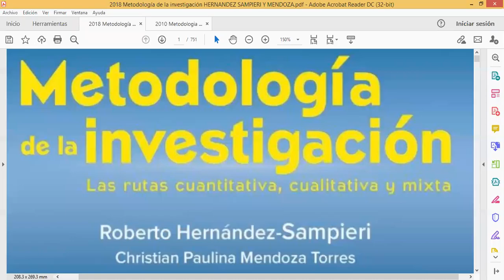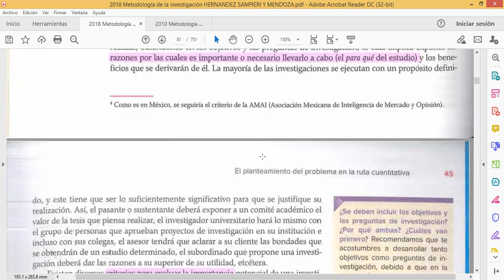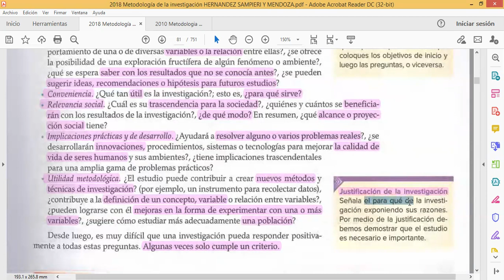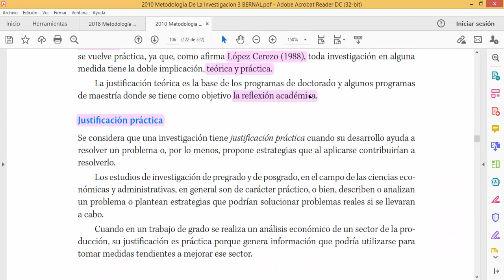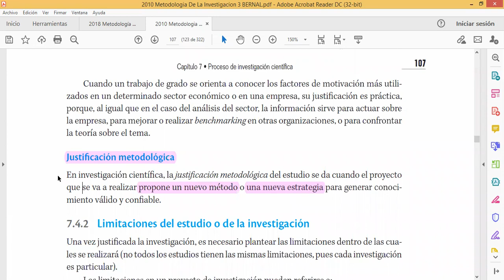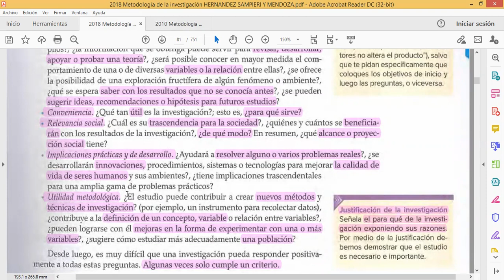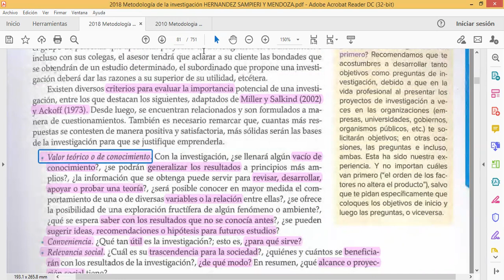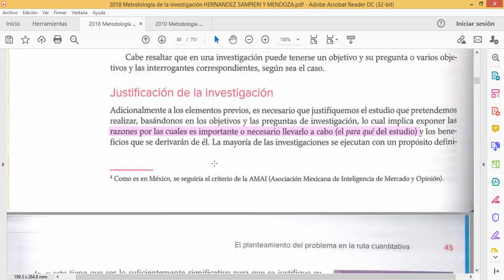Justificación (importancia) de la investigación. Bernal vs. Hernández Sampieri